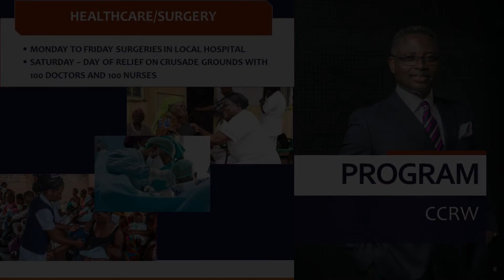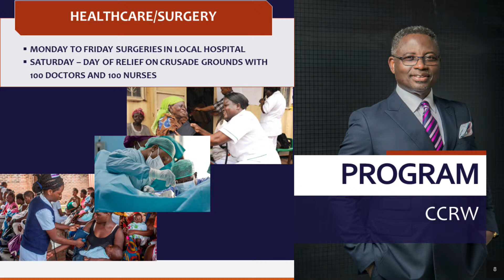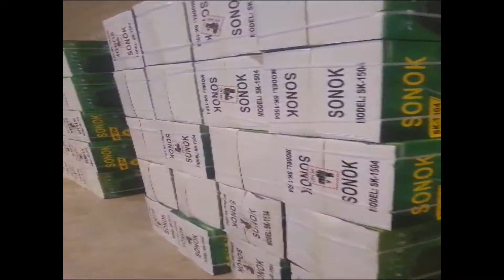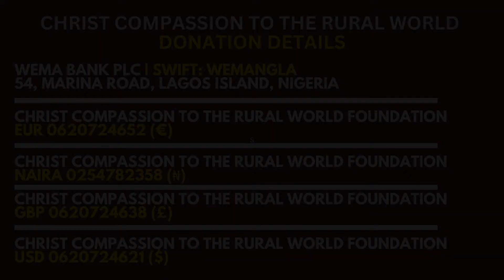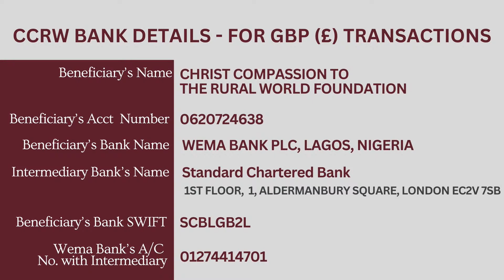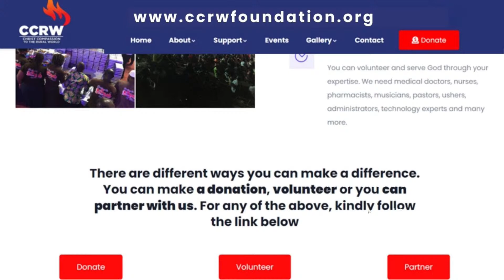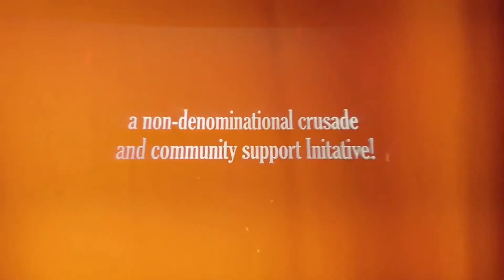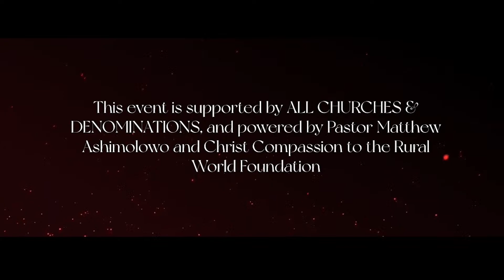KICC Morning Glow with Matthew Ashimolowo | Prophetic Declaration -3 | 27-09-2023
September - The Month of Shouts of Joy
...go ahead, everyone, and shout out your praises with joy! Break out of the box and let loose with the most joyous sound of praise!…”
Psalm 98:4 TPT
KNOW GOD
GIVING:
KICC REGULAR SERVICES:
IN PERSON SERVICE VENUES:
CONNECT:
FOOD BANK:
WATCH KICCTV
2023 The Year of Evident Progress